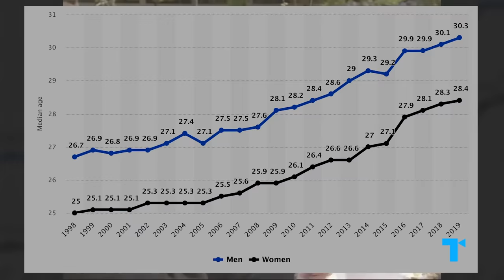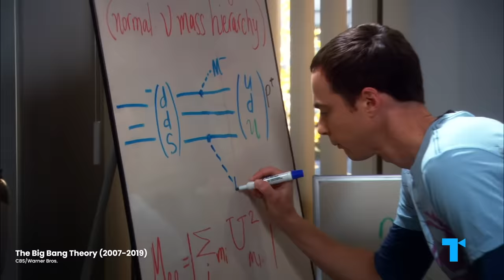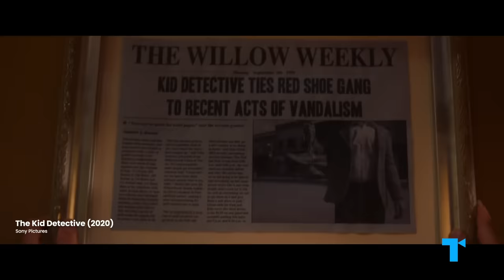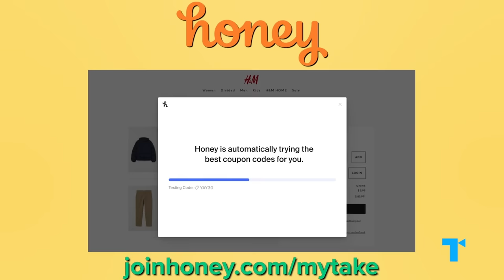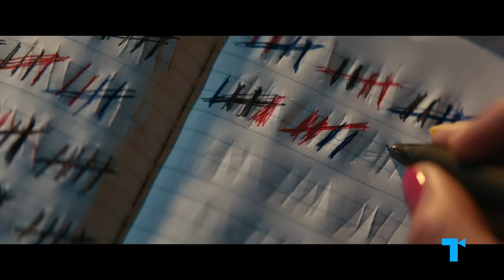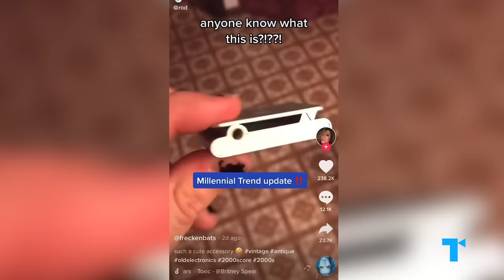The 30 Crisis - Adulting When Adulthood's Unattainable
to get Honey for free.

Just as you've gotten through your quarter-life crisis, bam - that’s when the 30 crisis comes along. Recent on screen depictions like tick, tick…BOOM!, Inside, Starstruck and The Worst Person In The World are shining new light on this “tri-life crisis” and why it’s dominating so many people’s psyches today.